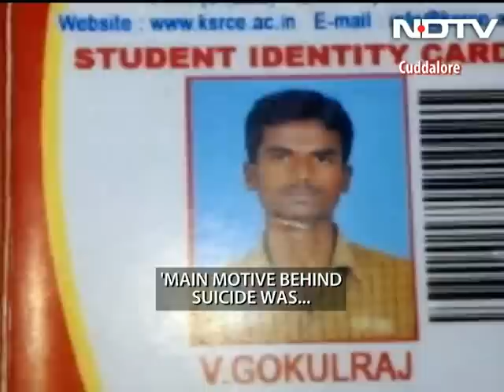Tamil Nadu crime branch to probe woman cop's death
The probe into the death of a police officer in Tamil Nadu, who was investigating an alleged dishonour killing case and was found dead in her quarters, will be handed over to the Crime Branch CID wing of the state police. This announcement came after the father of the 27-year-old Deputy Superintendent of Police, Vishnupriya, who lived in Tamil Nadu's Namakkal district, and another police officer demanded a CBI enquiry.